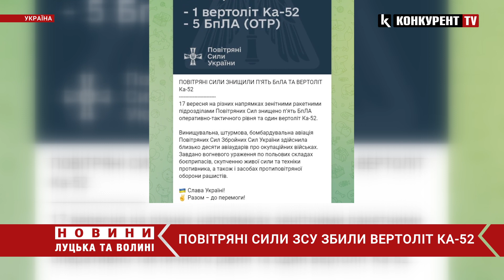⚡️ЗСУ ефектно збили ворожий вертоліт на Донеччині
Підрозділи Повітряних Сил ЗСУ знищили вертоліт Ка-52 і п’ять безпілотників окупантів. Про це повідомили у Командуванні Повітряних Сил Збройних Сил України.